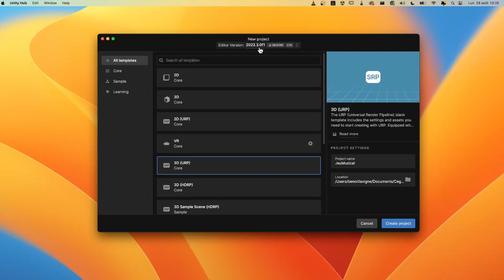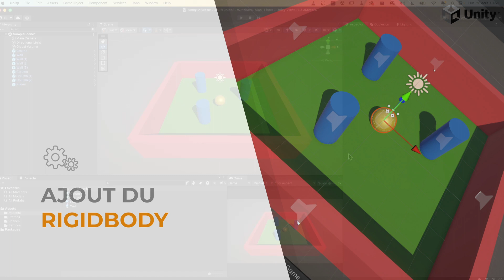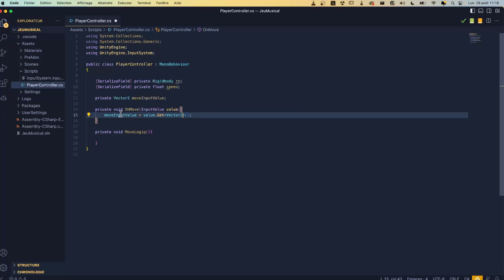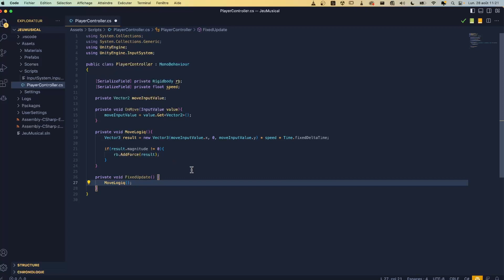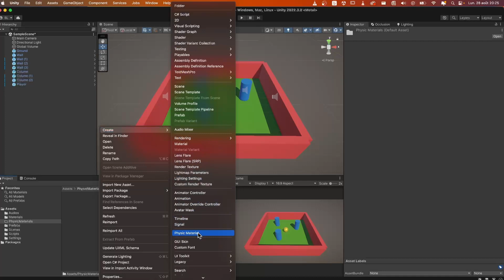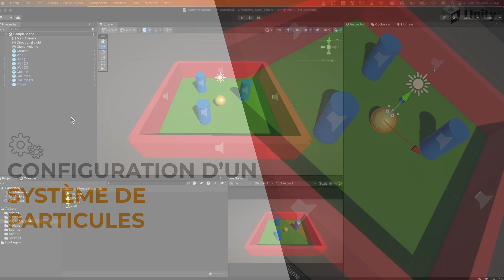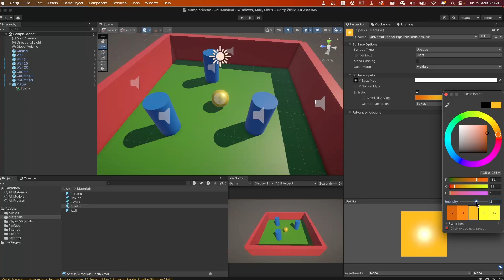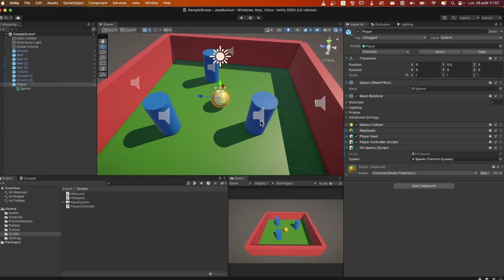Tutoriel d'un jeu musical avec Unity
Dans ce tutoriel, nous voyons les bases de la manipulation de Unity avec le nouveau Input System, la physique, la programmation de collision, le son et le système de particules.

Horodatage
00:00 - Création du projet
00:33 - Mise en place des objets
05:19 - Création des matériaux
07:00 - Ajout du Rigidbody
07:44 - Installation du Input System
08:46 - Configuration du Input Actions
10:03 - Programmation du déplacement de la bille
21:28 - Ajout de l’audio
24:25 - Programmation de la collision et du son
28:10 - Ajout de matériaux physiques
35:00 - Configuration d’un système de particules
45:34 -  Programmation de la collision et des particules